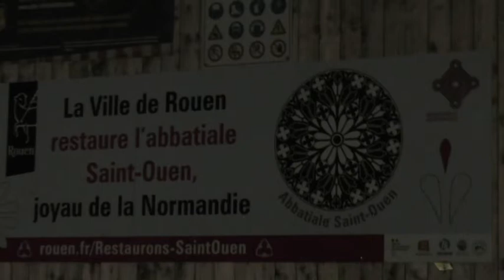ROUEN - UNE VILLE LA NUIT (SEINE-MARITIME)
Clip musical associé à un circuit nocturne de Rouen.